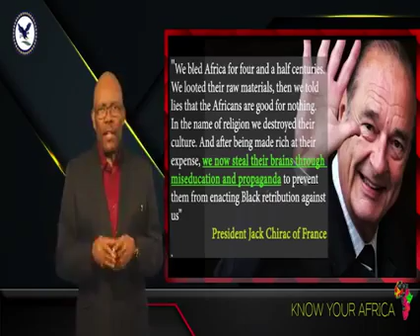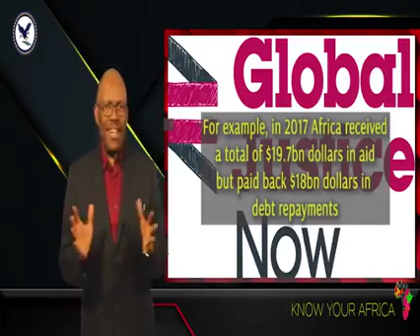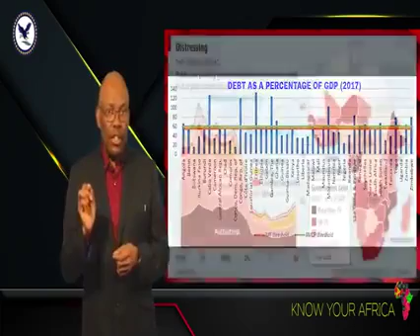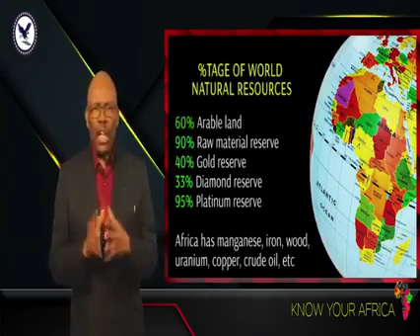The Africa that was not thought in school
Africa from the perspective of an African who wishes to see Africa become a leading player in global affairs